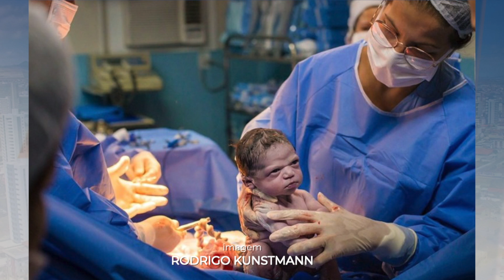Fotógrafo que fez foto de bebê brava só viu expressão depois: "é tudo muito rápido"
O fotógrafo Rodrigo Kunstmann, autor da foto que viralizou na internet de uma bebê que nasceu "brava", comentou o episódio e disse que quando registrou o momento, não tinha visto a expressão da pequena Isabela.